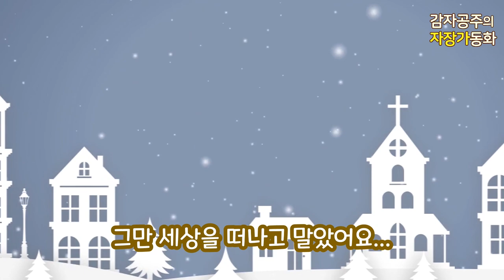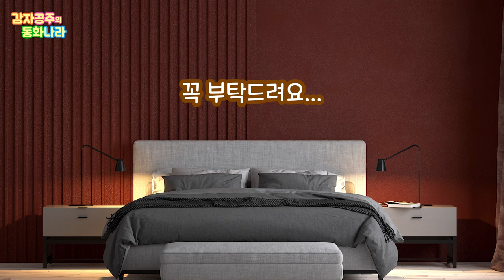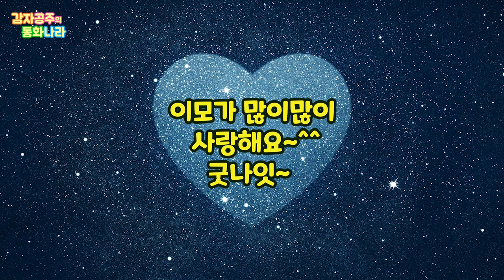[공주동화] 감자공주이모가 들려주는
친구들 안녕? 오늘은 친구들이 좋아하는 공주동화를 세 편 연속으로 들려드릴게요~
즐겁게 듣고 코~ 잘 자요... 이모가 많이많이 사랑해요~
(동화정보)
백설공주 (그림형제 원작, 감자공주 각색) 00:42~
신데렐라 (샤를페로 원작, 감자공주 각색) 11:12~
엄지공주 (안데르센 원작, 감자공주 각색) 20:58~
꼭 부탁드려요~ 명작동화, 전래동화, 창작동화부터 자장가동화까지 !

네이버 오디오클립이나 팟빵, itunes Podcast에서